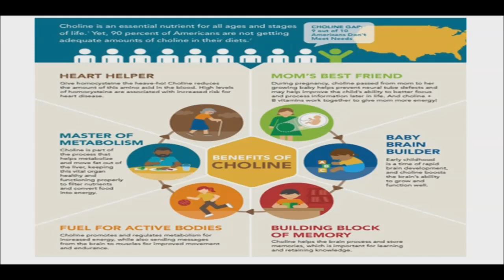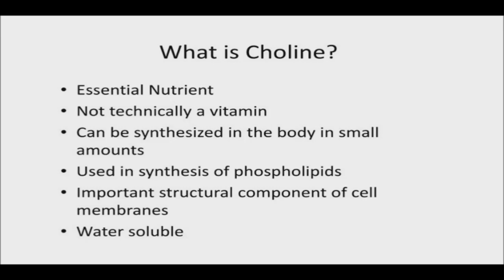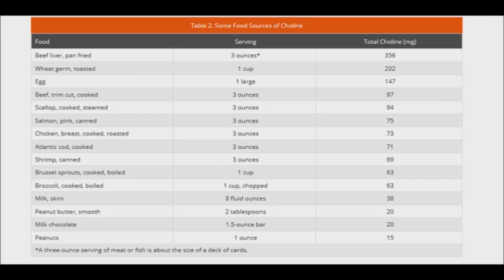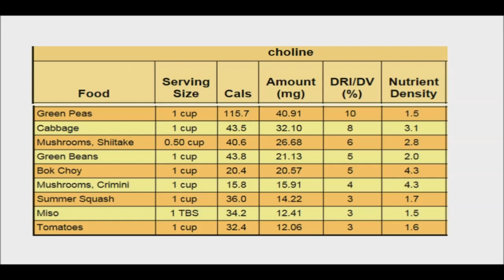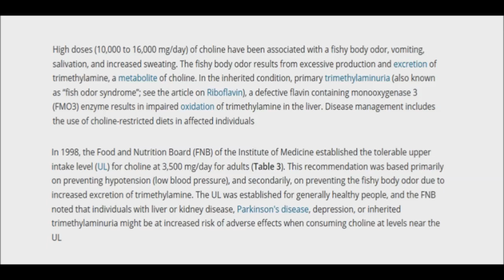Why Choline is Essential for Your Overall Health - Choline Deficiency Can Cause a Fatty Liver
Choline is an essential but often overlooked nutrient involved in maintaining a healthy metabolism, brain health, nerve function, lipid transport, muscle movement and liver function. Choline plays a part in several important processes within the body that are carried out hundreds of times, every single day. Although it hasn't received as much attention as some other nutrients (like omega-3 fatty acids and vitamin D), it's no less important choline deficiency is a major player in fatty liver disease, a skyrocketing problem in Westernized nations. Without this B vitamin, fats can become trapped inside the liver. There, those fats can block the metabolism, resulting in a build-up of fat that can rise to dangerous levels. This accumulation of fat can cause kidney disorders, jaundice, high cholesterol, and atherosclerosis. People with a deficiency of choline may find themselves with memory problems, increased risk of neurological conditions, heart disease and developmental problems in children.

Although choline is not by strict definition a vitamin, it is an essential nutrient. Despite the fact that humans can synthesize it in small amounts, choline must be consumed in the diet to maintain health. The recommended adequate intake (AI) of choline is set at 425 milligrams (mg)/day for adult women and 550 mg/day for adult men. A varied diet should provide enough choline for most people, but strict vegetarians who consume no milk or eggs may be at risk of inadequate choline intake.

Meat and seafood are rich in choline. Three ounces of beef liver, for instance, contains about 350 milligrams of choline. A similar amount of chicken or turkey liver contains between 220 to 320 milligrams of choline.

Eggs, Milk and Chocolate are also good sources of choline. One large egg contains about 120 milligrams of choline, while 1 cup of skim milk contains 38 milligrams. Dried egg yolk is particularly high in choline, with nearly 1,400 milligrams in a 100-gram serving. Chocolate provides a sweet way to meet your choline intake requirements.

People wanting to eat more foods with choline might add soy, flax seed and nuts to their diets. Three ounces of tofu contains about 100 milligrams of choline, and the same amount of low-fat soy flour about 190. Meat substitutes containing soy are a good source of choline.

Vegetables, herbs and spices are good sources of choline. One cup of cooked Brussels sprouts or broccoli both contain about 60 milligrams of choline. Dried celery flakes, sun-dried tomatoes, mustard seed, coriander leaf, dried parsley, dried coriander leaf, garlic or chili powder add choline to dishes along with flavor.

Different types of choline supplements differ in their ability to cross the blood-brain barrier once ingested. Some experts have pointed to the fact that the types of choline that is best used by the body are CDP choline, also called Citicoline, or Alpha GPC choline. These are potent types of choline that produce the most benefits in the body, according to some sources, because they closely mimic the way that choline is found naturally in food sources.

Everyone should be aware of possible side effects such as a fishy body odor, heavy sweating, and low blood pressure.

Please visit The Refreshing Point Web store for Healthy Products discussed in my videos:

Also, if you are interested in Non-GMO, Gluten Free, Organic, Freeze Dried Foods, I am a consultant of Thrive Life:

If you are looking for hand poured soy unscented candle please visit my Etsy Store: